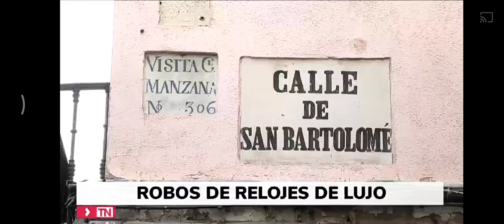atracos y robos de relojes de lujo Madrid y Barcelona 12noviembre 2022